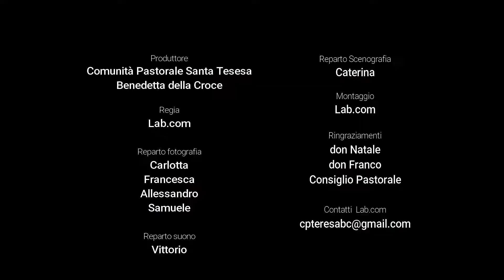Oratorio estivo 2017: laboratorio di cucina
Guarda intorno, non sei l'unico essere umano nel mondo. Ci sono anche gli altri. I nostri ragazzi imparano a preparare la merenda per tutti.